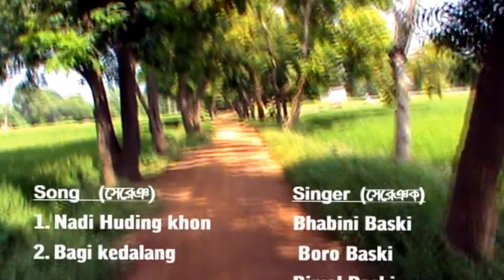Ale Ato: casting